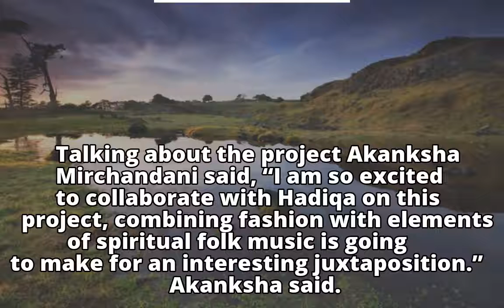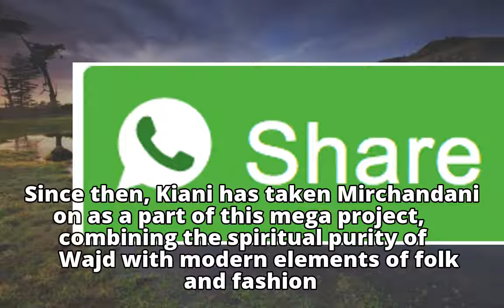Hadiqa to launch musical, fashion film